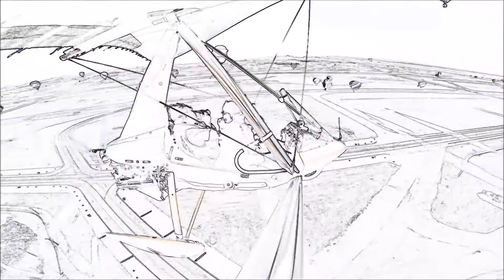Balloon Festival in Clark, February 2016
Ballon Festival, February 11-14, 2016, Clark, Pampangas, Philippines